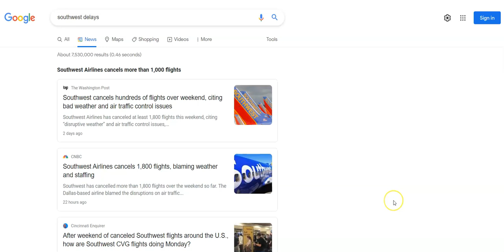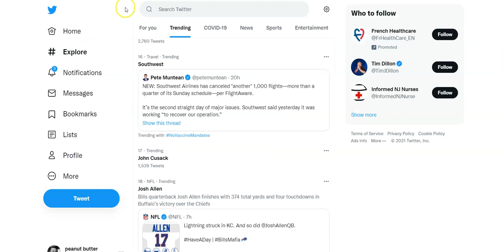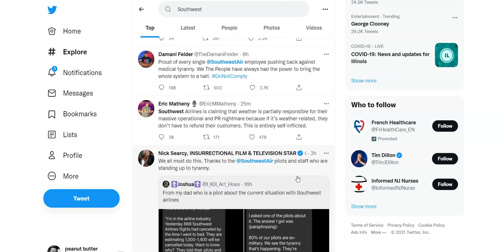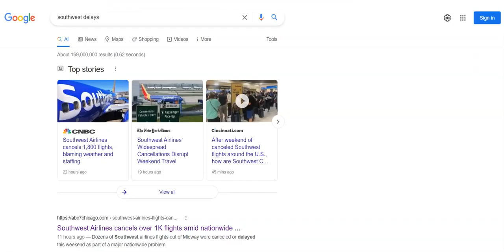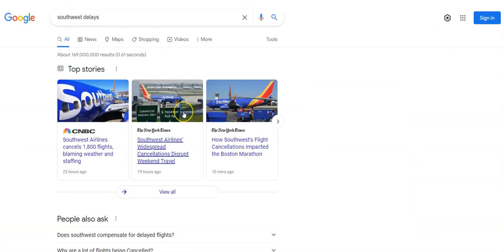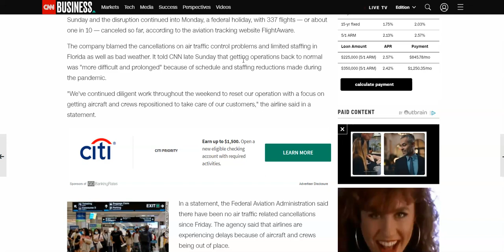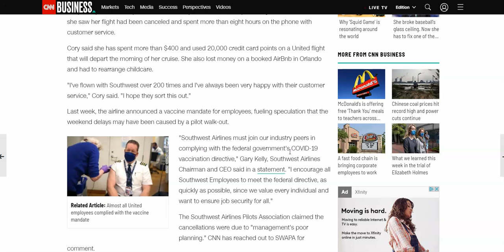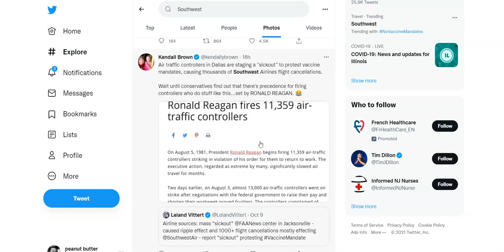Thousands of Southwest Flights Cancelled Due to Good Weather... Huh?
This past weekend thousands of Southwest Flights were cancelled, on Sunday morning upwards of 30% of the Airlines Flights. Initially Southwest blamed this on weather even though the weather was great across the country. When that lie wouldn't fly any longer they said it was due to FAA issues with Air Traffic Controllers, after FAA tweeted that wasn't true they've gone back to weather. The media seems to be providing cover for and supporting this false narrative. In this video we talk about what was really at play and how these issues look like they'll be continuing for the coming weeks.

Social